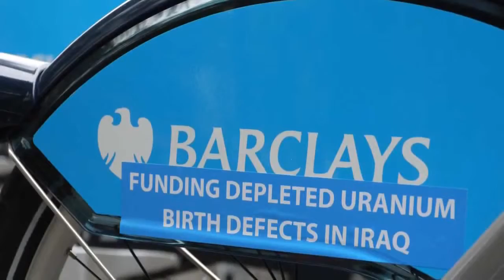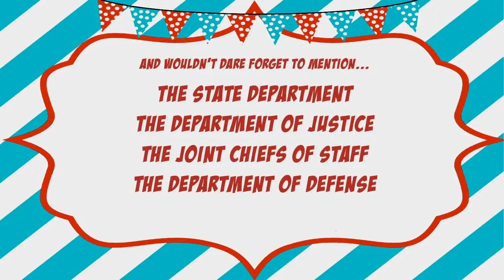The Real DUI ~ True Horror of Depleted Uranium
Excuse the circus clowns. The original video contained circus music and was third party matched copyrighted material and I cannot afford another strike. The creator of this video was making a point, but I know it does look bad.